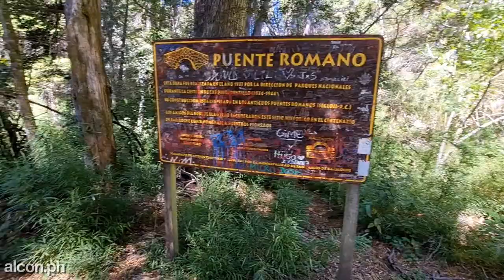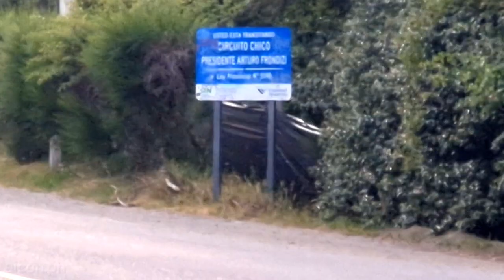Visitamos Circuito Chico y sus hermosos parajes patagónicos - Bariloche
Hola!, como estan todos, soy alcon.ph y en este video visitamos Circuito Chico, tradicional paseo con hermosas vistas a pocos km de San Carlos de Bariloche

La excursión por el Circuito Chico comienza en el centro de la ciudad. Bordeando la margen sur del lago Nahuel Huapi, a medida que se avanza por la Av. Bustillo, encontrarás a la altura del km 20, el Club Regatas. Allí se halla la península de San Pedro y el Puerto Bueno, donde podrás disfrutar de un mirador .

Luego de recorrer la península, se arriba a la Villa Llao Llao, en el km 23. Allí encontrarás un mirador excepcional y otros grandes atractivos de la zona: el Hotel Llao Llao, con su imponente marco natural, el parque municipal Llao Llao, donde podrás realizar tranquilas caminatas por el bosque y la capilla San Eduardo, cuya arquitectura se integra con la naturaleza circundante. Muy cerca de ese lugar se encuentra Puerto Pañuelo, punto de partida de las excursiones lacustres a isla Victoria, bosque de Arrayanes y Puerto Blest.

A continuación, el circuito se interna en la península Llao Llao. En el km 30 nace un camino que conduce a Villa Tacul, sobre la bahía Llao Llao. Siguiendo el recorrido, rumbo al Lago Escondido, podrás visitar la casa del guardaparques municipal, para no perderte ninguna de las atracciones que este circuito te ofrece. Ya dejando atrás la península, en el km 33, el camino cruza el puente del arroyo Angostura. Desde este lugar parte un desvío que permite continuar hacia la zona de Bahía López, donde se imponen los paredones rocosos de los cerros López y Capilla.

Prosiguiendo por el Circuito Chico, al arribar al km 40 encontrarás otro punto panorámico, a 945 m.s.n.m., con una excelente vista del lago Moreno y de la península Llao Llao. Continuando por la margen del lago Moreno, a la altura del km 42, se encuentra el puente que comunica sus partes este y oeste. Allí podrás desviarte hacia la izquierda para conocer Colonia Suiza, donde se pueden visitar sus chacras y campings, y saborear un rico té.

Reanudando el recorrido del circuito, ya a 17 kilómetros del centro de la ciudad, está el cerro Campanario: desde el mirador y la confitería ubicados en la cima se pueden disfrutar las más increíbles vistas panorámicas. Finalmente, a partir del km 45 se retoma el camino para regresar a Bariloche.